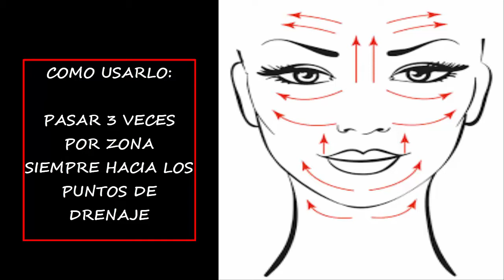Rodillo de jade: beneficios y como usarlo | Mariae Vlogs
Hola!!  Hoy les comparto mi experiencia con el rodillo de jade, como usarlo y cuales son sus beneficios. Y en conclusion les doy mi opinion y les cuento si funciona o no.  Espero les guste y se lo disfruten muchisimo :)